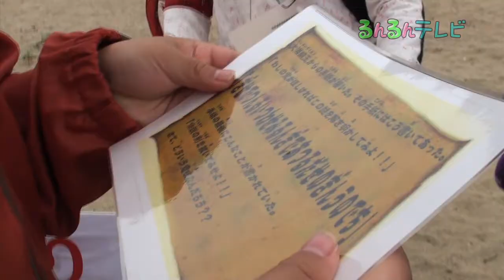宝探しアドベンチャー天橋立（京都府・丹後地域）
平成２３年１０月３０日に、日本三景の天橋立で"宝探しアドベンチャー天橋立"というイベントが行われました。参加したこどもたちは、必死になって宝の在処を示す暗号を解こうとしていましたが、はたして宝は見つかるのでしょうか。

映像の後半で作成した天橋立の手形絵が、地元の路線バスにラッピングされました。